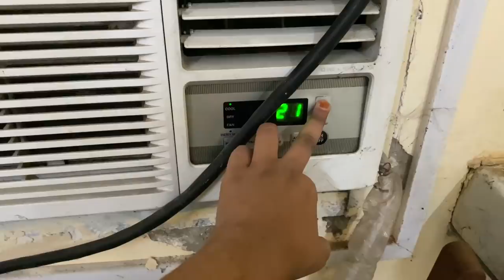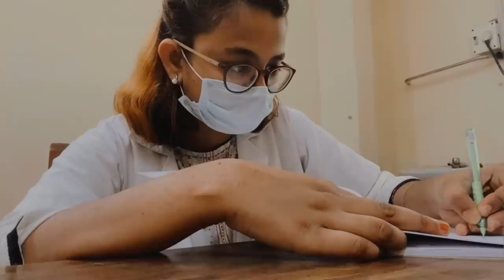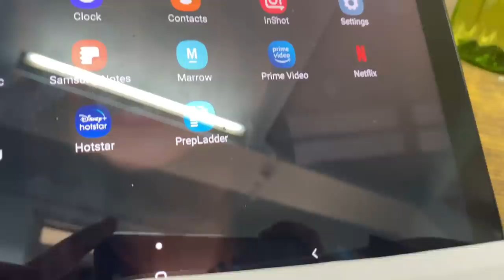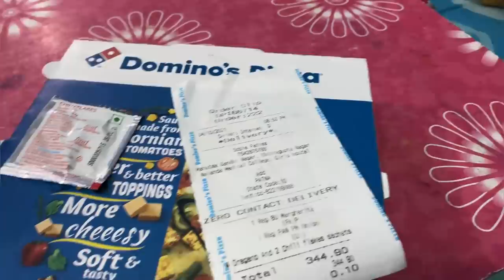A Day in the Life of a Medical Student | Vlog of my Daily Life at NMCH Hostel | Sobia Fatima